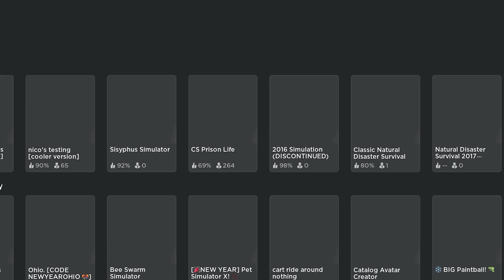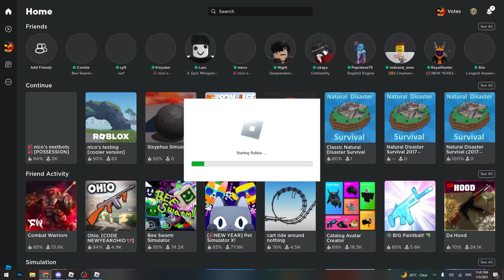Spawning The SCARIEST NEXTBOTS In Nico's Nextbots... | Roblox Nico's Nextbots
So my friend Kiryuten and I spawned the SCARIEST NEXTBOTS In Nico's Nextbots...
We were playing very late at night so it was scarier but yeah this was pretty fun!